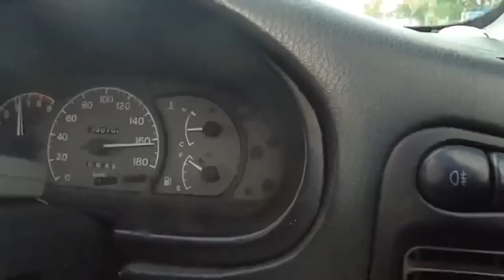199 Garage Vlog : WIRA PEKAK WAKNAT BERTUKAR JADI EVO 3 GILA KAWW PENANGAN PKP 3.0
In this episode 199 Garage Vlog : WIRA PEKAK WAKNAT BERTUKAR 95% JADI EVO 3 GILA KAWW PENANGAN PKP 3.0